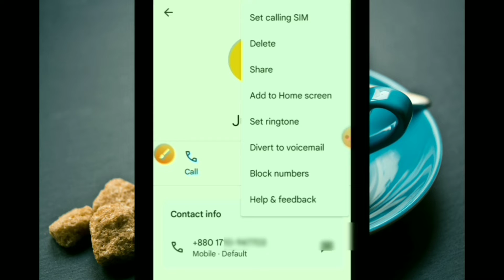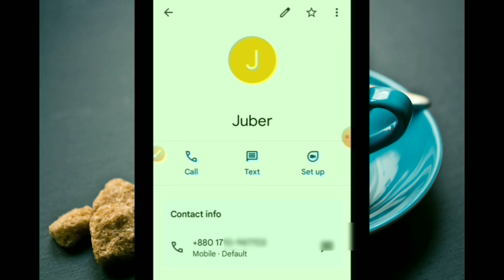নাম্বার ব্লক না করে যেভাবে নাম্বার বন্ধ করা যায়।How to block the number without blocking the number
Welcome to Wahid official . Thank you very much to all who have watched this video.